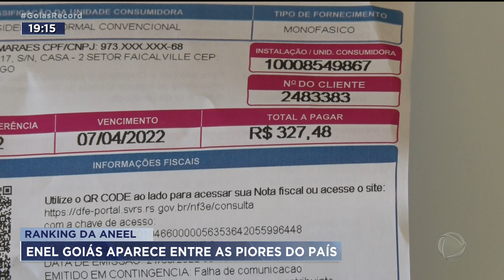RANKING DA ANEEL: ENEL GOIÁS APARECE ENTRE AS PIORES DO PAÍS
E A ENEL GOIÁS FOI CONSIDERADA A TERCEIRA PIOR EMPRESA DE ENERGIA DO PAÍS. DESDE 2018, A CONCESSIONÁRIA APARECE NAS ÚLTIMAS POSIÇÕES DO RANKING ANUAL FEITO PELA AGÊNCIA NACIONAL DE ENERGIA ELÉTRICA.